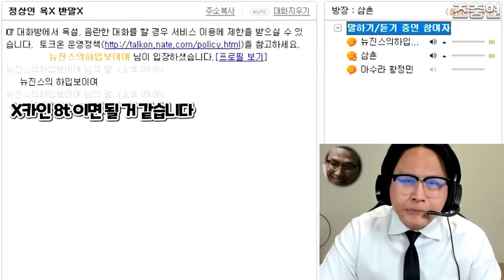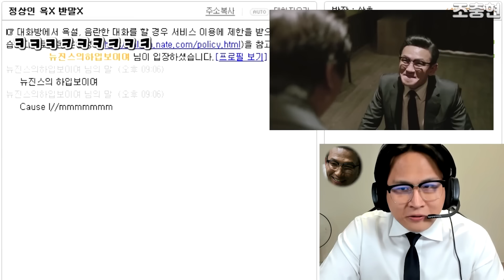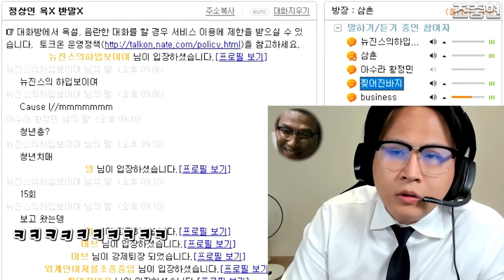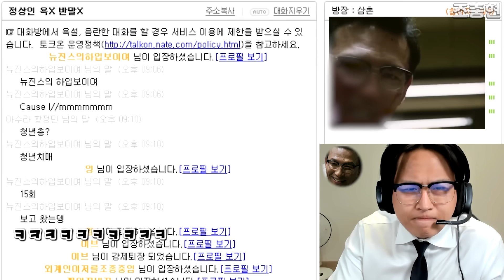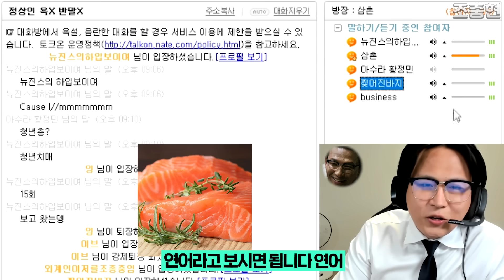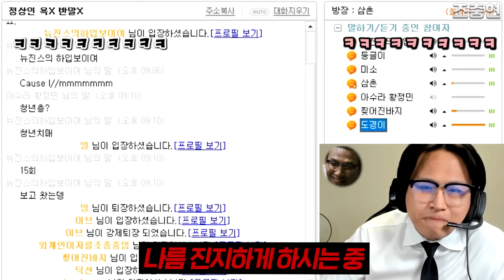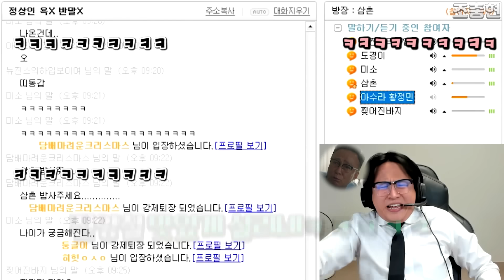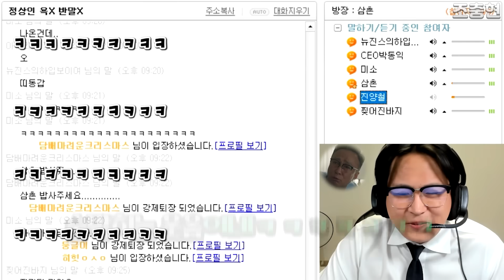새해특집-영화 아수라 박성배(황정민)으로 음성채팅방을가본다면?ㅋㅋㅋㅋㅋㅋㅋ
영화 아수라 박성배(황정민)으로 음성채팅방을가본다면?ㅋㅋㅋㅋㅋㅋㅋ

복은 나눌수록 더 돌아오지
충독이분들  내 복 반씩 드릴게♡